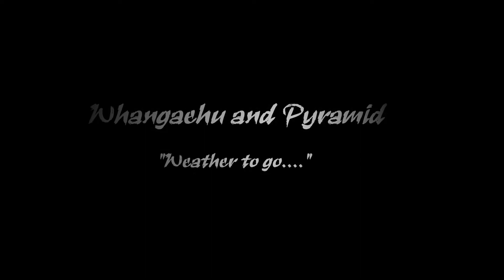Ruapehu, Pyramid climb - New Zealand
A climb of Pyramid (2,645m) from Tukino via Whangaehu Hut in July 2021. As always we watched the weather as the provisional trip approached. It was soon apparent this was going to be a great weather weekend between two storm systems. The Tukino access road is always a nice way to arrive and the two hour walk up to the hut under heavy loads was bit of a shock to the system for the first time this year (we had tents on board in case the 8 bunk hut was full).  Then a slow plod to one of the most amazing viewpoints in the world in my opinion - Pyramid above the steaming crater lake of Ruapehu. Gazing into the hot waters it is easy to imagine it is about to erupt at any moment.

Typically, over periods of months, Ruapehu’s crater lake experiences heating and cooling cycles. In late December 2020 the lake heated to around 43°C marking the high point of the previous cycle. Early 2021 the lake cooled through to February 2021, before starting to heat again in early March. A maximum of 41°C was reached on 12 April 2021. The lake then started to cool down to 20°C on 2 July 2021. The lake temperature started to rise again then and was at around 23°C on our visit on 24th July.